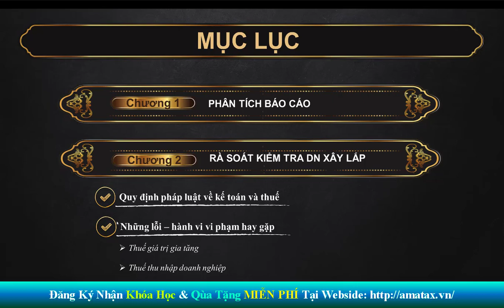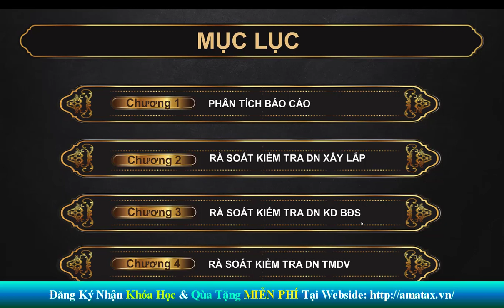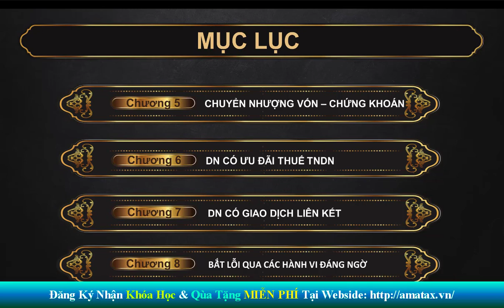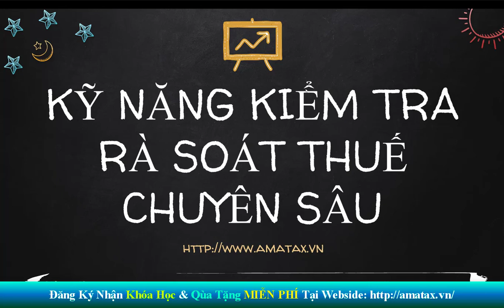Kỹ năng kiểm tra rà soát các lỗi trên bộ báo cáo tài chính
Đây là video giới thiệu về khóa học "Kỹ năng kiểm tra rà soát thuế" Hoàn toàn MIỄN PHÍ của Thái Sơn. Khóa học sẽ giúp bạn phân tích rà soát, phát hiện các lỗi trên bộ báo cáo tài chính, đưa ra các trường hợp, các lỗi mà kế toán hay mắc phải để từ đó có các kỹ năng giải trình thuế và hoàn chỉnh bộ chứng từ cho DN
🎯 XEM CHI TIẾT:
🎉 Đăng ký ngay để cập nhật tin tức kế toán hơn nhé